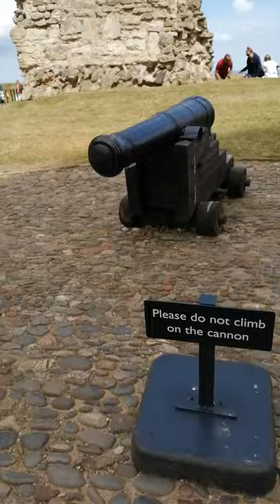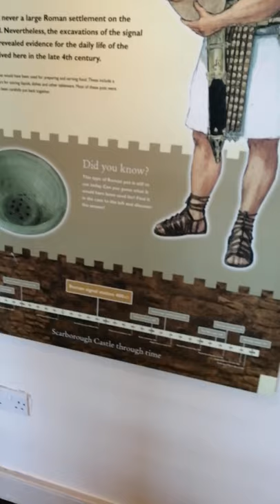Adventure in Scarborough Castle! 🏰👍☀️🌅🌦️